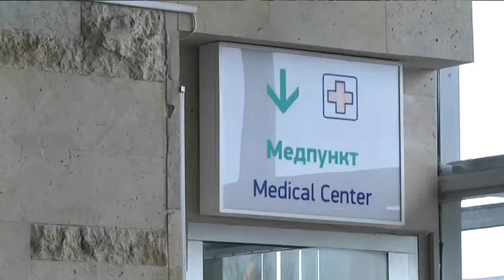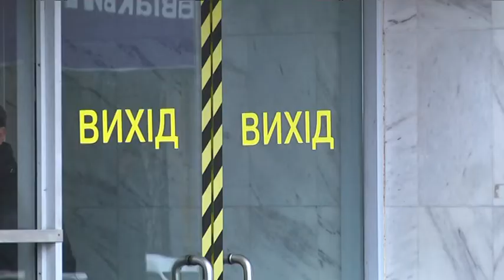Тепловізор замість букета: як зустрічають пасажирів в аеропорті Дніпра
В аеропорті Дніпра з’явилися тепловізори. Вони перевіряють температуру тіла пасажирів.  Так область захищають від китайського коронавірусу. Як працює епідеміологічний кордон – знає Юлія Бублик.